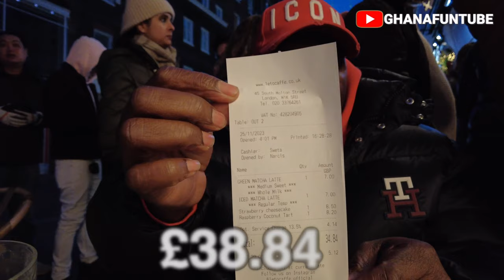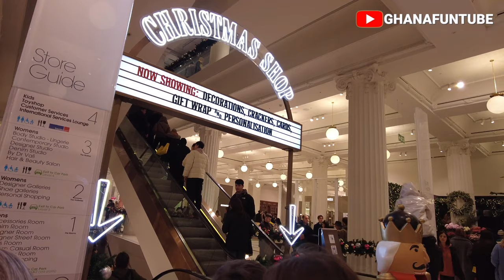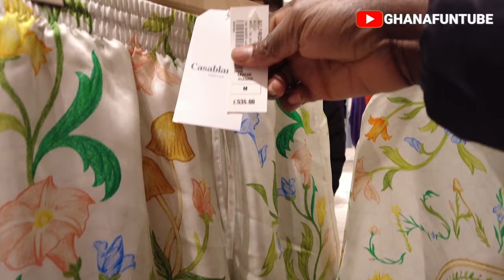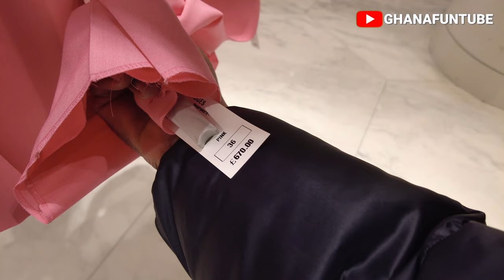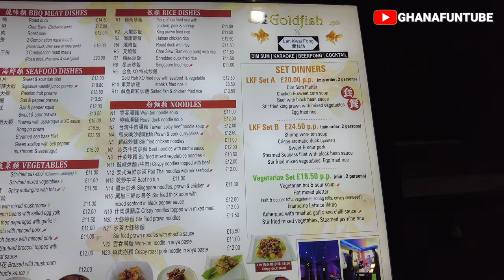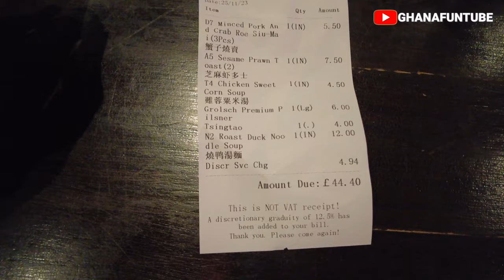LONDON CHRISTMAS VLOG ||CHRISTMAS SHOPPING GONE WRONG | I BOUGHT *COACH*DESIGNER ITEMS FOR MYSELF!!!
Chapters:
0:00 Intro
0:26 Camden town bus ride to Regent Street
5:23 Regent street arcade (Quadrant Arcade)
5:40 Inside Michael Kors, Regent Street
7:55 Coach,Regent Street - London
13:55 Carnaby Street(Christmas lights), London
16:40 Selfridges London (new Gucci shoes)
18:13 Having Christmas food, Bond Street London